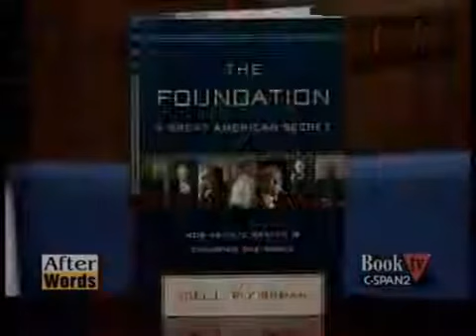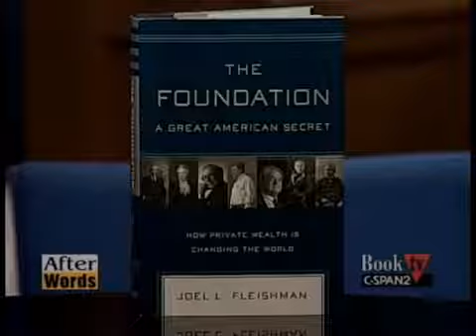A Great American Secret: How Private Wealth is Changing the World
A foundation in the United States is a type of charitable organization. However, the Internal Revenue Code distinguishes between private foundations (usually funded by an individual, family,.

 This is the review of The Foundation: A Great American Secret; How Private Wealth is Changing the World by Joel L. Fleishman.

Hey insider❗ Want the chance to connect, collaborate & be held accountable by success driven people? If so, be sure to join our private network ▻ (act.